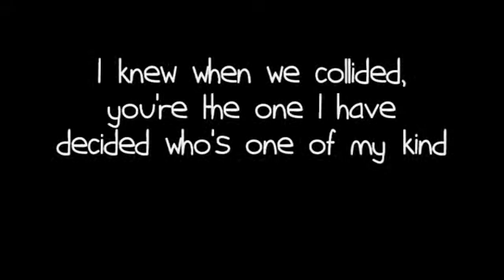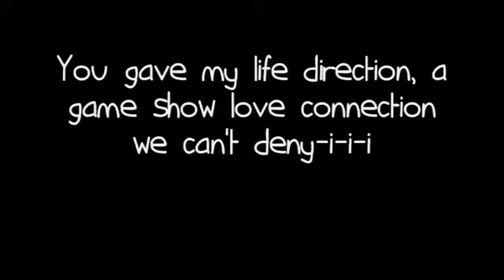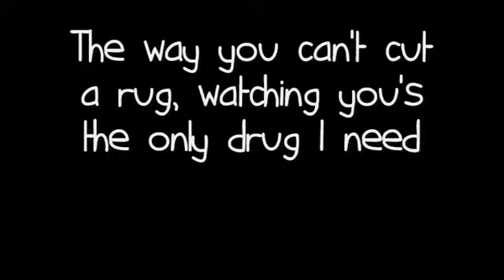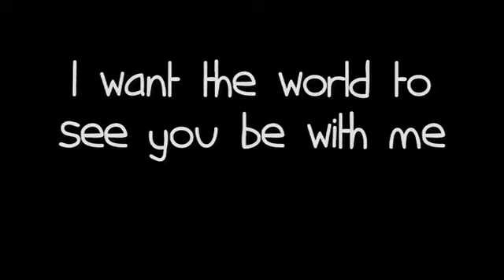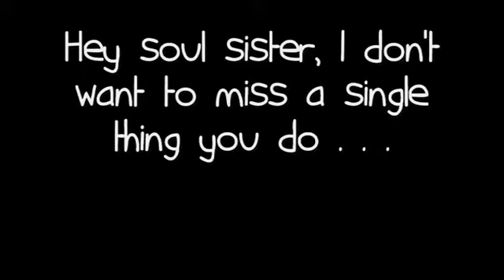Train - Hey Soul Sister (Lyrics)